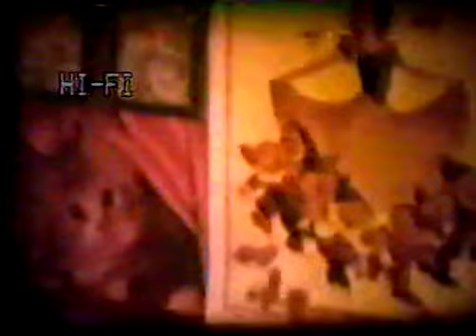LA Case Jerry Easter Egg